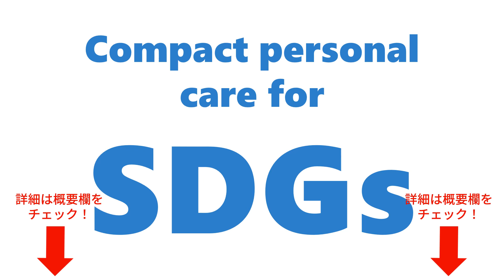☆SDGs達成のヒント☆ 液体シャンプーから固形シャンプーへの転換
シャンプーやコンディショナーといった一般的な液体洗浄剤の成分はほとんどが「水」です。
この「水」を削減することができれば、製品の容積が減り、容器の資源や輸送の資材・エネルギーの削減につながります。

伊那貿易商会では、Innospec社の界面活性剤を中心に、パウダータイプや石鹸タイプの固形洗浄剤に使える原料を取りそろえています。

以下に固形洗浄剤の処方例を記載しましたので、ご参照ください。

1. Indulgent Hair Conditioner Bar　固形コンディショナー

2. Ice Cool Cleaning Facial/Body Bar　フェイス・ボディー用固形石鹸

3. ‘Small but Mighty’ Shampoo Butter　バター状シャンプー

4. Powder-to-Foam Facial Cleanser　パウダー状フェイスクリーナー